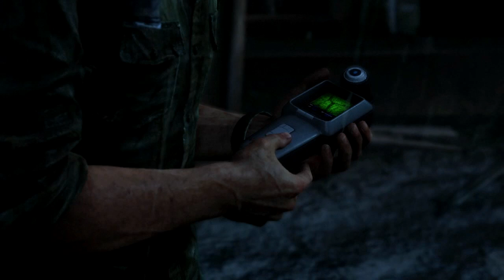Let's Play The Last Of Us - EP04 - Precious Cargo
The Last of Us is an action-adventure survival horror video game developed by Naughty Dog and published by Sony Computer Entertainment for the PlayStation 3.

We take control of Joel, who is trekking across a post-apocalyptic United States in 2033, in order to escort the young Ellie to a friendly resistance group. While doing so, we must defend ourselves against zombie-like humans, as well as hostile humans. To aid us on this journey, we have the use of firearms and stealth. We are also aided by capabilities such as a visual representation of sound in order to listen for locations of enemies. And last but not least, we are able to craft weapons or medical items by combining items found in the world!